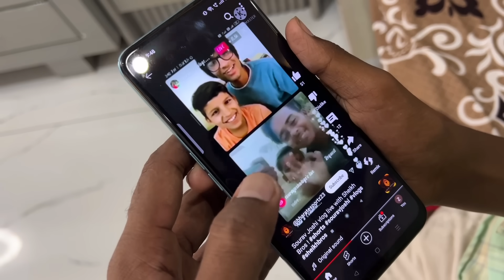Sourav Joshi vlogs Ne Call Kia 😳 Itna Bada Surprise Mila 😍